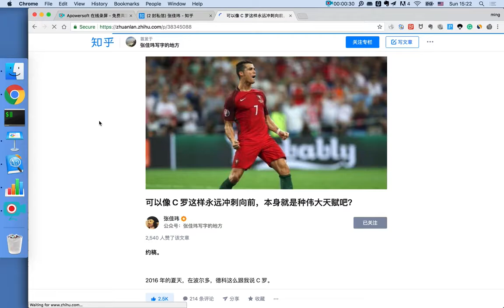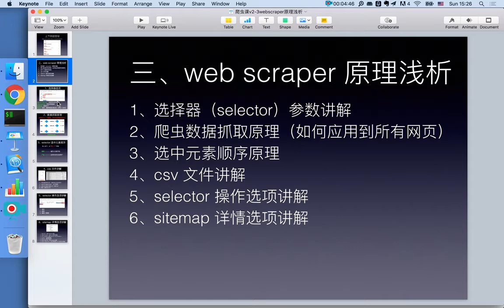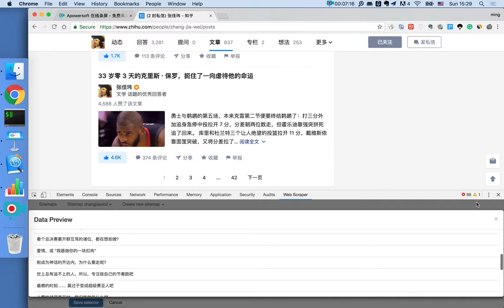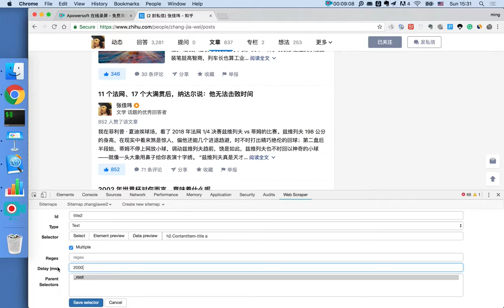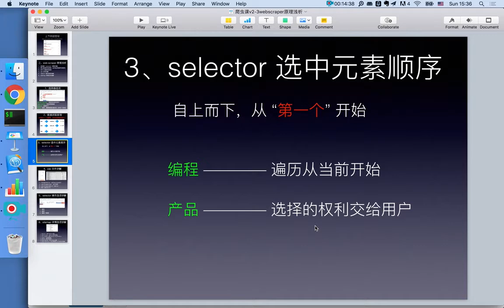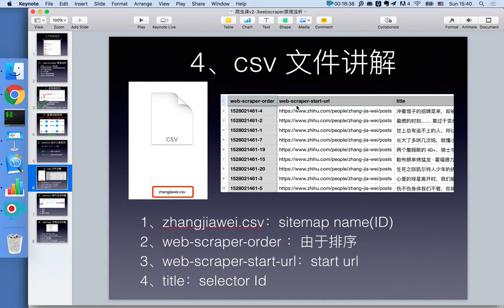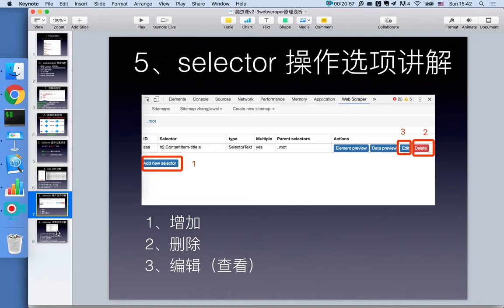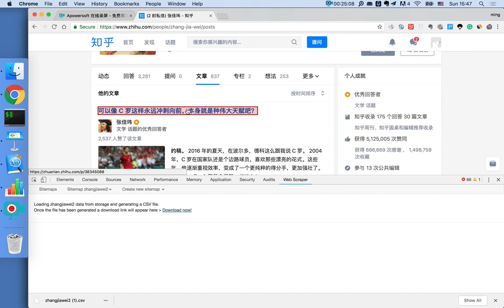21堂信息掘金课，零基础小白也能用数据开挂-03、webscraper 原理浅析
21堂信息掘金课，零基础小白也能用数据开挂 03、webscraper 原理浅析